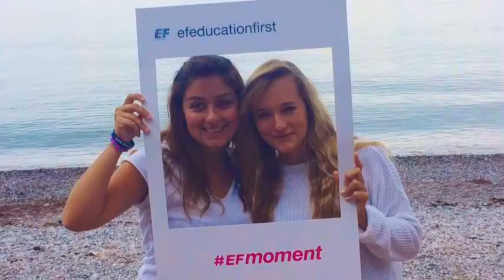EF TORQUAY by THE FRENCH' TOUCH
Cette vidéo a été créée à l’aide de l’application EF MyTake Video Editor, fournie par EF Education First. EF vous propose des séjours linguistiques, des programmes d'études à l'étranger et des cours d’anglais ainsi que six autres langues. Vous pouvez apprendre une langue sur place dans une ou plusieurs écoles de langues EF réparties dans 45 villes passionnantes. Pour plus d'informations, veuillez visiter